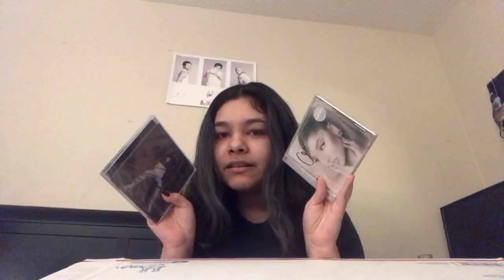internet best friends send each other christmas presents! (unboxing video)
i had such fun time opening my package!! ahh!! can’t wait to see her again :)

“'cause I've been chasing dreams since I took my first leap.” (stand down, little mix)

can’t wait to send another package ;)